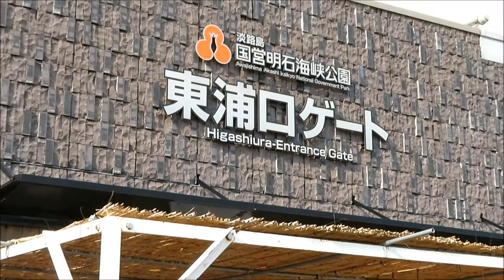ポメラニアン・ジャック in 淡路島② 道の駅あわじ／国営明石海峡公園 Jack in Awaji Island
2019年3月23日、愛犬ジャックとあわじ花さじきを見た後は道の駅あわじでランチをして、さらに国営明石海峡公園をのんびり周ってきました。色とりどりの花がとっても綺麗で、ジャックと春の淡路島を満喫してきました。

※淡路島動画の後編になります。
①（全編）：淡路ハイウェイオアシス、あわじ花さじき
②（後編）：道の駅あわじ、国営明石海峡公園

ジャック11歳6ヶ月の動画、画像

【ジャックのお友達ライトくんの最新の動画】

【ジャックの淡路島動画】

※1週間に1作ペースでジャックの動画をアップしています。

【お気に入りの猫のイラスト】
最高に癒されます。おすすめです！

‹愛犬ジャックのプロフィール›
2007年9月11日大阪生まれのオス。体重3.8㎏。性格は甘えん坊で怖がり。毛は全体にクリーム色で背中周りは白とクリームが縞模様。 ジャックと過ごす日々を動画や画像を通して記録することがこのチャンネルのテーマです。トリミング・カット・シャンプーなど日常のお手入れからお散歩・行楽・しつけまで、いろんなジャックの映像を継続的にアップロードしています。

‹My dear Jack's profile›
He was born in Osaka on Sep.11,2007. His current weight is 3.8kg. He is timid and a mollycoddle. His hair is cream color in the whole, and white hair is stripes little around the back.The things I spend with dear Jack everyday are recorded through animations and pictures and these are the theme of this channel. I am continually uploading Jack's various animations of his daily treatment, trimming, cut, shampoo. And also I make videos of his walking, trip and training.